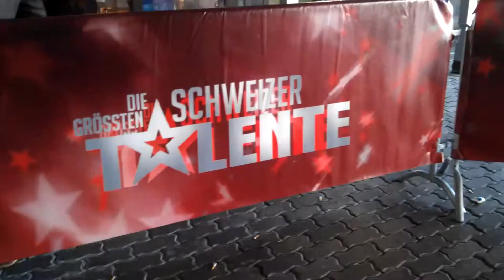Die Grössten Schweizer Talente, The Biggest Swiss Talents Carsting Vlog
A small Vlog from Sunday :) I really hope you like it ^^